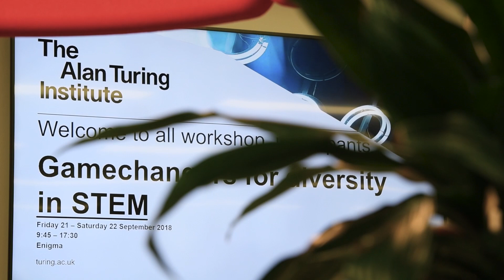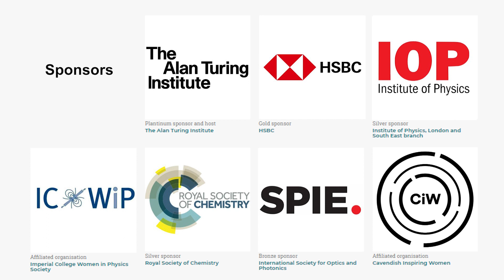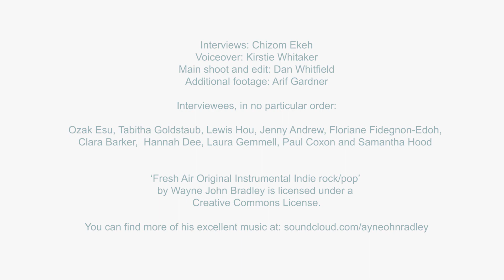Gamechangers for diversity in STEM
In September we hosted ‘Gamechangers for diversity in STEM’ – a two day hackathon bringing together 40 highly committed individuals from across the scientific community to tackle the problem of lack of diversity in science, technology, engineering and mathematics (STEM).

It was an energetic and inspiring two days culminating in the development of nine innovative projects offering practical and sustainable long term solutions.

This is a video of some of our participants and fantastic keynote speakers discussing their personal experiences and how the challenges can be overcome.

You can also find out more about what happened at the event by reading the report and listening to the podcast Some of our participants have also written blogs which you can read on the Gamechangers

About the Turing

The Alan Turing Institute, headquartered in the British Library, London, was created as the national institute for data science in 2015. In 2017, as a result of a government recommendation, we added artificial intelligence to our remit.

The Institute is named in honour of Alan Turing (23 June 1912 – 7 June 1954), whose pioneering work in theoretical and applied mathematics, engineering and computing are considered to be the key disciplines comprising the fields of data science and artificial intelligence.

To learn more about what we do, watch our new video on 'What is The Alan Turing Institute'